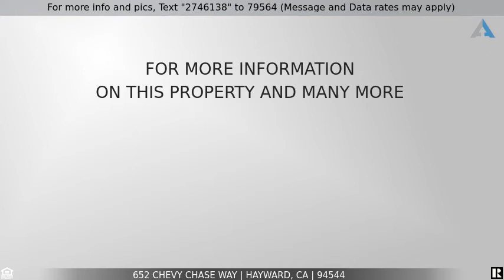Hayward Agent Sells 652 Chevy Chase Way, HAYWARD, CA 94544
Hayward's agent Jose Diaz Sold 652 Chevy Chase Way for $50,000 above list price using his Hayward home seller favorite 65 Step Marketing Plan. Thinking of Selling you Hayward Ca home?
Welcome Home Your Search is Finally Over! This well maintained home is located in the highly sought-after neighborhood of Fairway Greens and Features: Hardwood floors. New Sod in both front and backyards. Freshly painted. Updated Bathrooms. Dual pane windows. Granite Counter tops in the kitchen a Cozy Family room and so much more. Conveniently located near: Schools, parks, golf, shopping and just minutes to BART, freeway 880 and The San Mateo Bridge. Better Hurry Before this Gem is Sold!

Home for Sale in HAYWARD